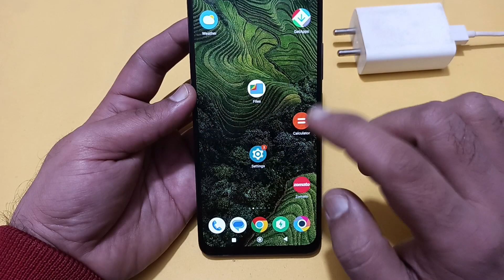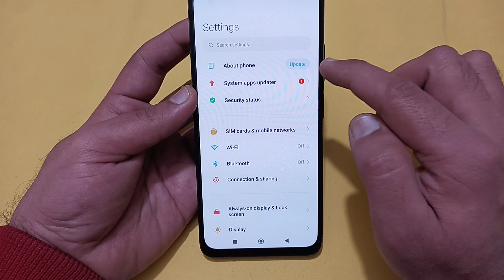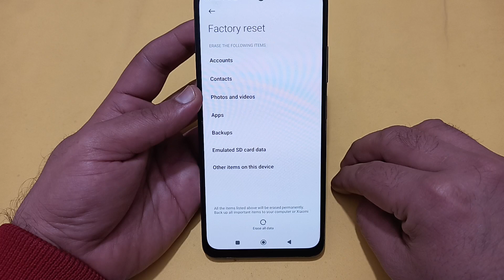how to solve heating problem in redmi note 13 Pro Plus, redmi note 13 Pro Plus heating problem solve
Best powerful CPU under 10k

60-Inch Tripod with Bag

7 Socket 6A Extension Board

multiplug Extension